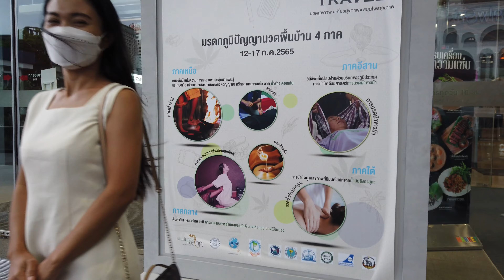$6 THAI STREET MASSAGE in Bangkok strong BACK FOOT HEAD SHOULDER MASSAGE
Today I getting thai foot massage back Head and shoulder STREET MASSAGE in Bangkok Thailand  (Foot massage Acupressure with stick ) office syndrome massage ,Neck stretching ,back shoulder stretching

This is Thai massage foot massage legs massage and neck massage on Bangkok Skywalk Street Massage

0:00 Clean foot
2:10 Leg massage
2:42 Foot massage
9:08 Leg stretching
10:50 Foot massage
16:16 Leg stretching
17:56 shoulder massage
18:48 Neck massage